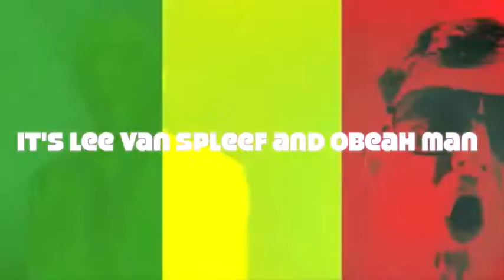Bottomz Up Trailer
Dancehall, Reggae, Ragga, Lee Van Spleef and Obeahman, Obeah Vybes, Wicked and Ruff Records,